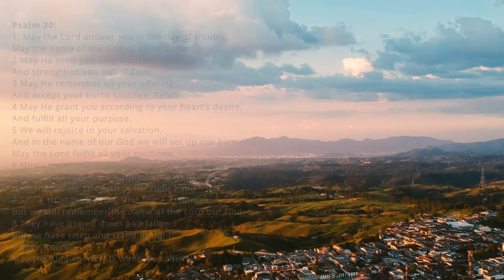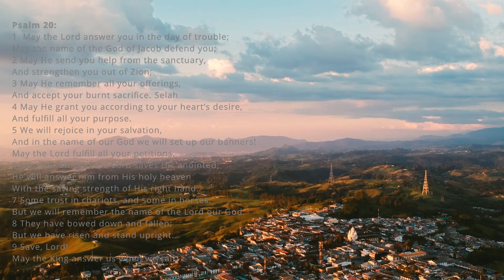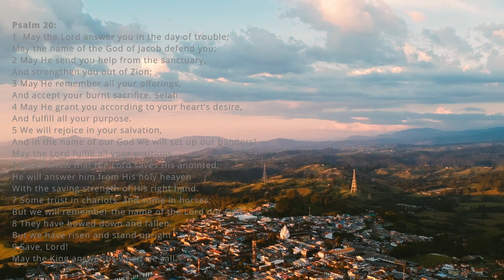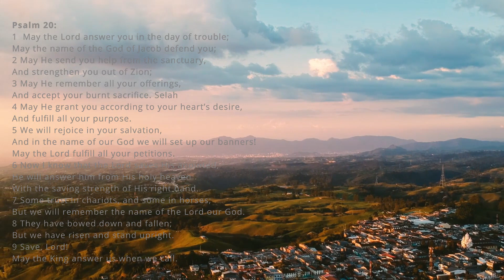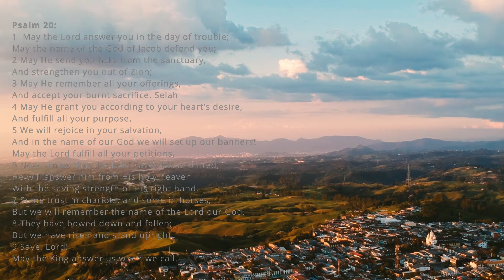Psalm 20 l The Lord Saves His Anointed | Daily Prayers | The Prayer Channel (Day 117)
This week we are praying through the Psalms.

The words for Day 117  -  How Excellent Is Your Name